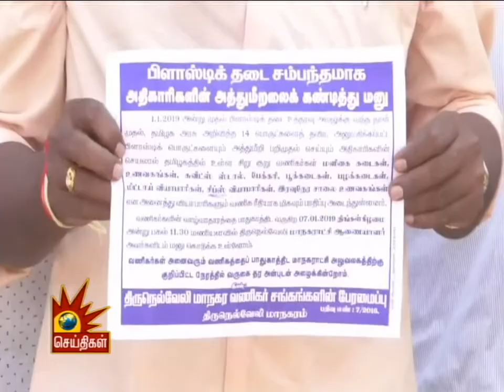”நாஸ்தியாச்சுடா நாடு பிளாஸ்டிக் பையாலே” விழிப்புணர்வு ஏற்படுத்தும் ’கானா பாலா’வின் பாடல் !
பிளாஸ்டிக் பொருட்களால் ஏற்படும் சுற்றுச்சூழல் சீர்கேடு குறித்து விழிப்புணர்வை ஏற்படுத்தும் பாடலை ‘கானா பாலா’ கலைஞர் தொலைகாட்சிக்காக பிரத்யேகமாக பாடியுள்ளார்.

கலைஞர் செய்திகள் தொலைக்காட்சி இப்போது அனைத்து டிஜிட்டல் தளங்களிலும் காணலாம்

பின் தொடருங்கள் -